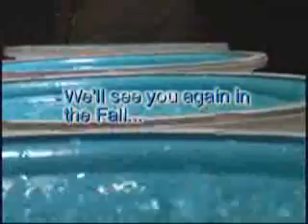Bushwick Art Project July 22nd 2006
Multimedia Event in Bushwick, New York